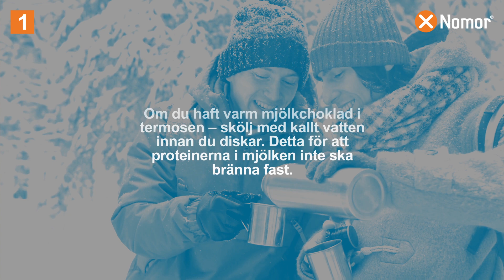3 tips for en fräsch termos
Så håller du termosen fräsch i skidbacken!